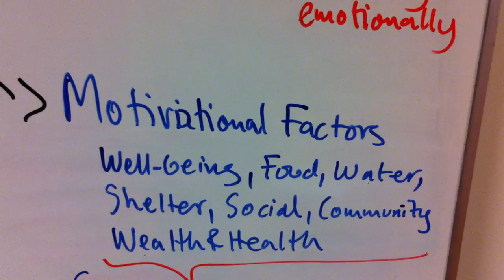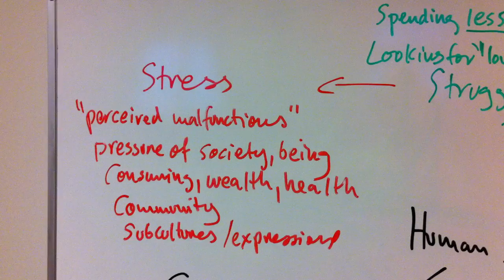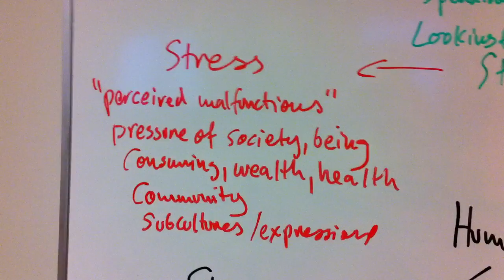Human Behaviour 1